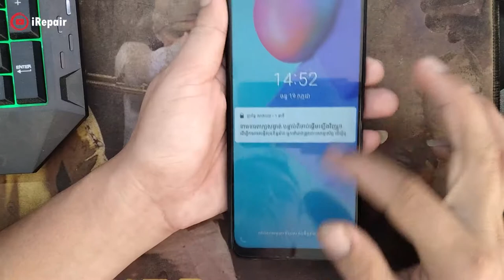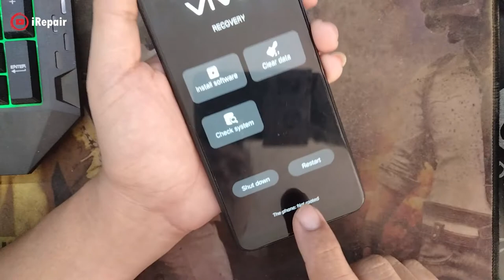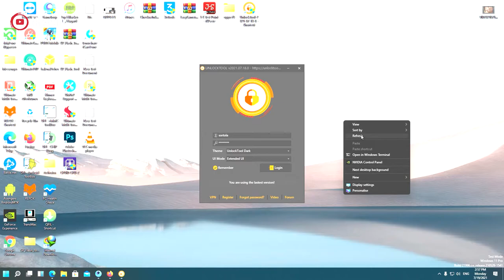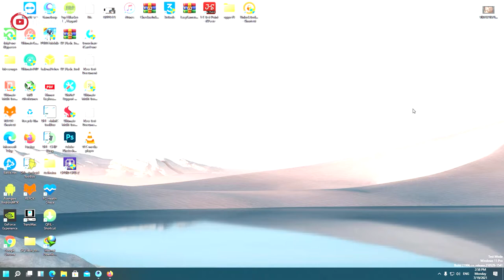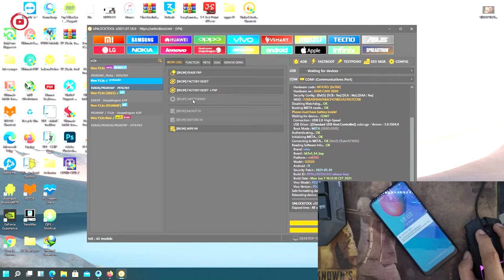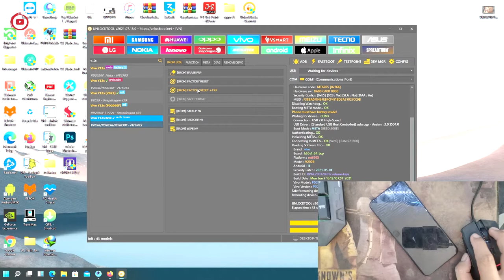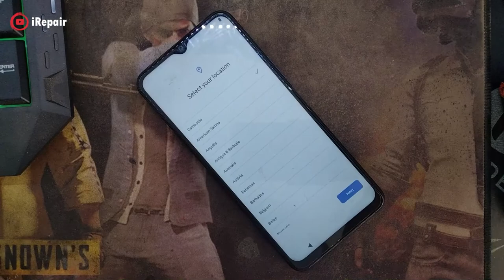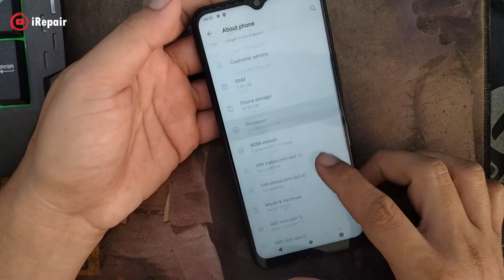VIVO Y12s Unlock Code And FRP With UnlockTool 2021